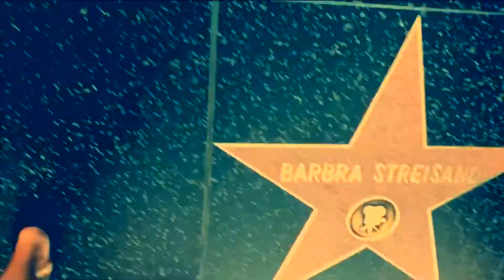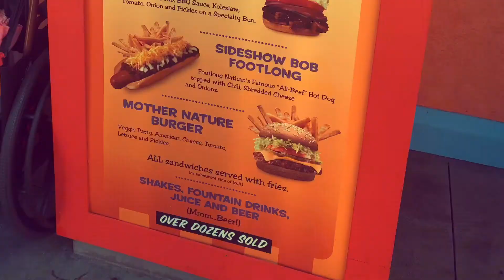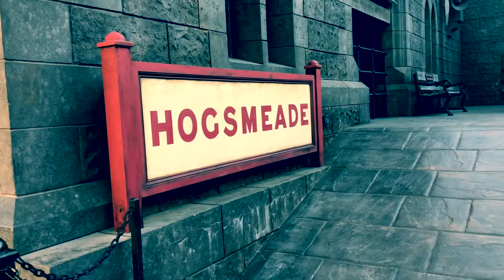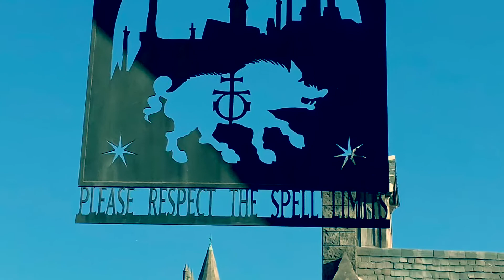Craig’s First Visit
Home Video Series
I love theme parks! As soon as I discovered my friend Craig had never been to Universal Studios Hollywood a trip was planned immediately. Here’s a look at our adventure at Universal Studios Hollywood. Enjoy!